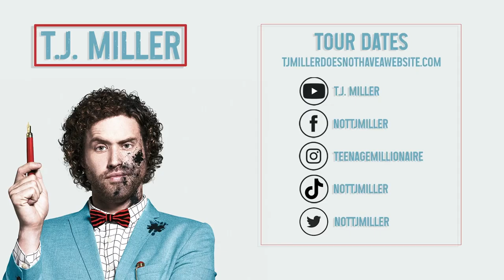The Only People Who Play Pickleball Are... | T.J. Miller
I guess pickleball is a sport meant for a select few!

T.J. MILLER is one of the most sought after comedians in the Western Hemisphere and some parts of New Zealand.

You may recognize him from roles in Deadpool, Transformers 4, and Mike Judge’s HBO show Silicon Valley, for which he received the Critics’ Choice Award for Best Supporting Actor in a TV Comedy.

Miller has been in major studio films such as Office Christmas Party, Cloverfield, She's Out of My League, the surprise indie hit Transformers 4: Age of Extinction, Ready Player One, Extract, Our Idiot Brother, Seeking a Friend for the End of the World, Yogi Bear 3D (Ranger Jones, his greatest role to date), Unstoppable, Underwater, Get Him to the Greek, and The Stand In with Drew Barrymore.  Yes.  She is awesome.

His voice is possibly more famous than him- from television roles in Family Guy, F is for Family, High School USA!, Gravity Falls, among others… Miller also voiced the character Tuffnut in the Oscar-nominated animated films How to Train Your Dragon, and How to Train Your Dragon 2.  Miller voiced Fred in Disney’s Academy Award-winning Big Hero 6.

His hour-long Comedy Central stand-up special T.J. Miller: No Real Reason and hip-hop/pop/folk music album "The Extended Play E.P.," an E.P. with 41 tracks, and the "Illegal Art Remixtape" are all available now.  As is his hour HBO special “Meticulously Ridiculous.”

His podcast "Cashing in with T.J. Miller" is listened to by 12 and ½ people, we don’t know which half.
But let’s be honest. Everyone knows him because he’s the star of The Emoji Movie.
Thank you for letting him make you laugh.